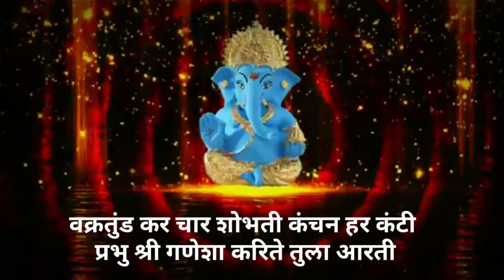वक्रतुंडं कर चार शोभती कंचन हरकंती |सुंदर आवाजात आरती (swar bhajnacha)बप्पा